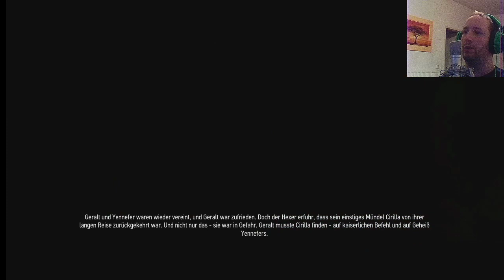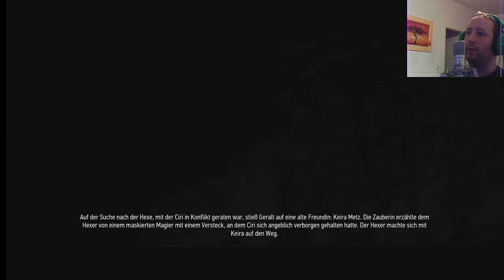AT/DE | keine Zeit